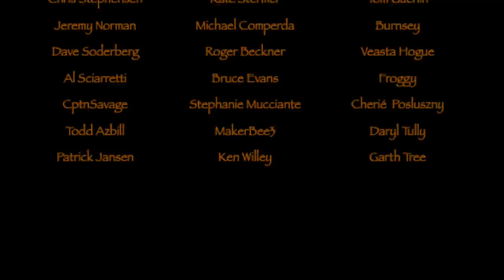It's time !!...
It's time for a changes..I'm having a new logo and add Viking Heritage to my name. AND I finally got the Cimbrer Seax ready for sale !! I hope you'll like it, and maybe consider buying one. I'm so grateful that I finally found my knife maker, that are helping me with this..for me...important projet.
I'm in the Little Wild Bog this time and cooking a Viking stew and flatbread.
I'll be glad if you would join me again on my little adventure.